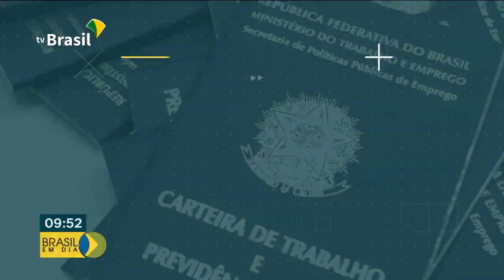Liberação de parte do FGTS começa em setembro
Quem tem saldo no FGTS, seja de conta ativa ou inativa, vai poder sacar dinheiro a partir de setembro deste ano./ A iniciativa deve injetar 30 bilhões de reais na economia e gerar 3 milhões de empregos nos próximos 10 anos